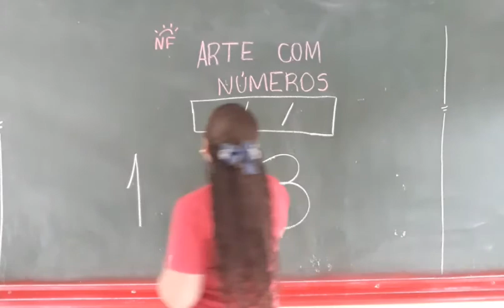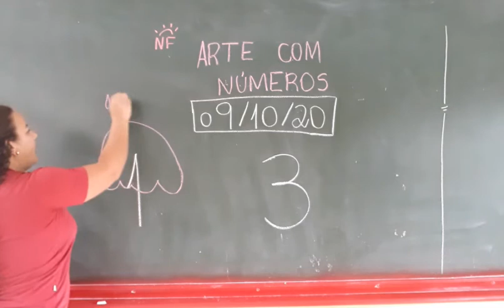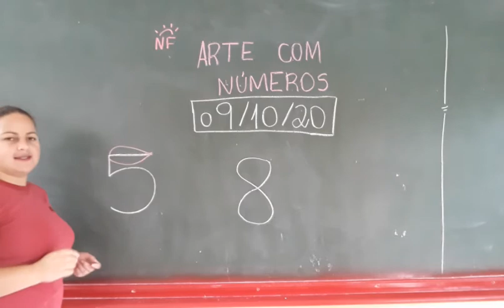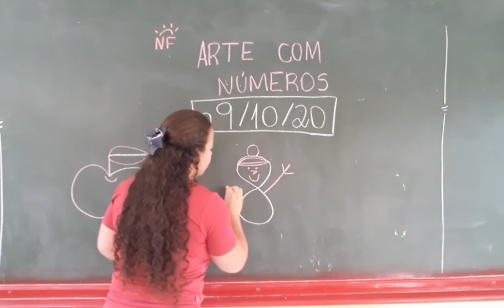Jardim II A- Arte com números.